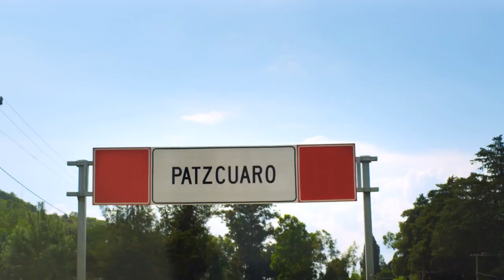Jesse & Joy - Llorar (feat Mario Domm) Video Official HD